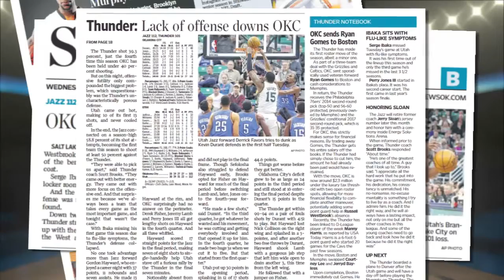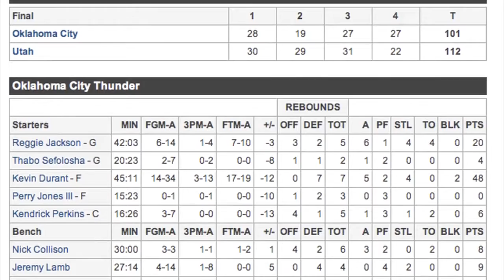Thunder Update: Clunker in Utah (2014-01-08)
The way the Thunder lost to the Jazz was surprising.